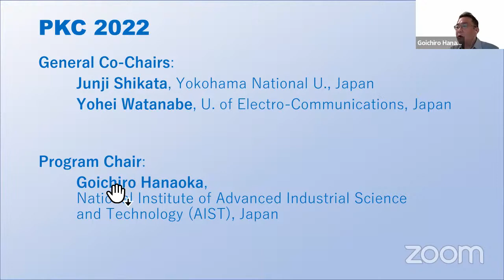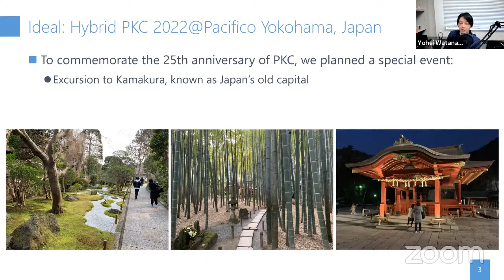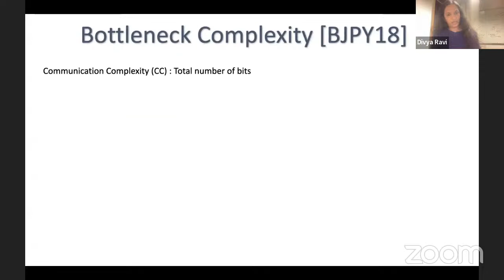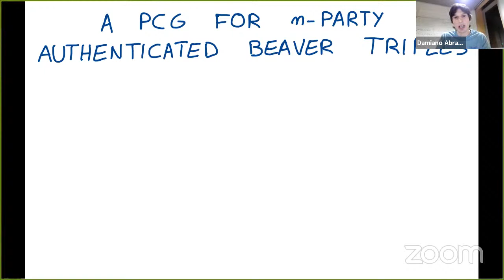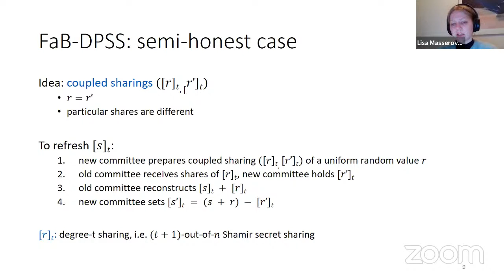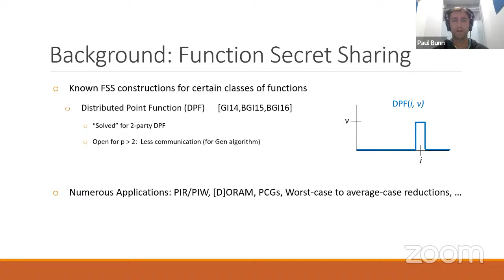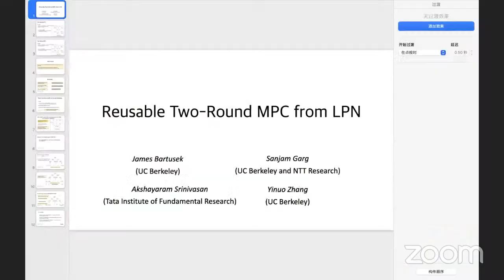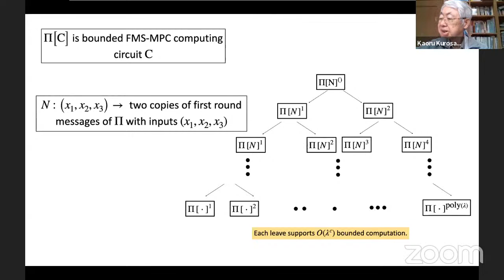session-1: Opening Remarks + MPC & Secret Sharing (session-2)